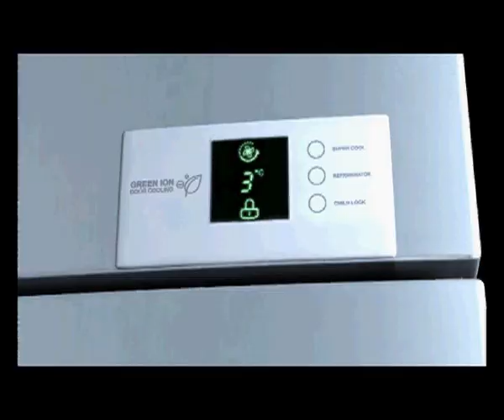LG commercial Tamer & Shawkeya Refrigerator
Agency: DDB Egypt
Creative Director: Mohamed Wasfy
Associate Creative Director: Muhammad Salah
Art Director: Wael Azzam
Copy Writer: Mostafa Helmy
Account Director: Tamer Hassan
Acount Executive: Mahmoud Dogiem

Production: TNP
Producer: Mahmoud Kattab
Production Manager: Mohamed El Sayed

Director: Sherif Arafa